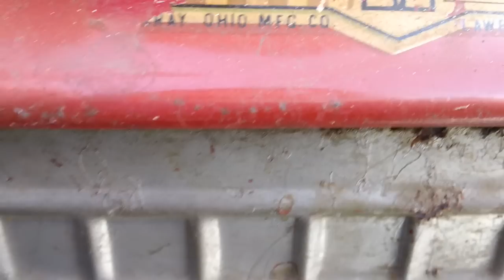1959 Murray pedal fire truck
1959 murray pedal fire Truck 4 sale